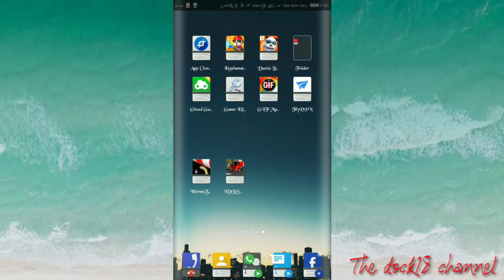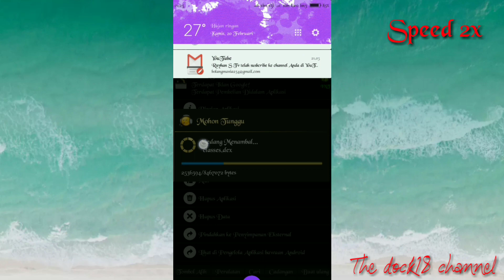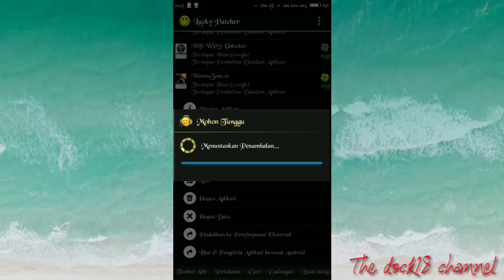Cara menghilangkan iklan di game worms zone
Dengan mudah kadang ribet juga keluar iklan saat lg seru main game cacing, ikuti saja tutorialnya

Halo semua dalam video ini menjelaskan tentang bagaimana cara menghilangkan iklan di game worms zone.io, atau ulang rakus atau cacing besar alaska
Cara ini juga bisa di gunakan untuk game atau aplikasi lainya
Ok simak saja videonya ikuti caranya
Bisa juga di gunakan untuk menghilangkan iklan di game worms mate

Terimakasih
Cara ini juga bisa untuk cara menghilangkan iklan di wormate

Cara hack koin worms zone , cara hack level worms zone , cara hilangkan iklan di aplikasi android ,cara hack wormzone.io ,cara cheat worms zone,how to hack worms zone.io,worms zone android,unlimited coin worms zone,wormzone hack,cara curang bermain worms zone,worm zone mod apk,cara menghilangkan iklan di wormate